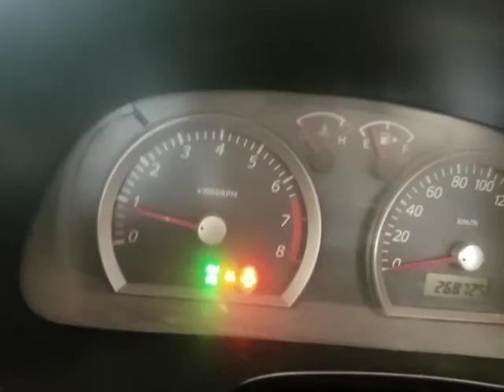SUZUKI JIMNY 4WD L PROBLEM